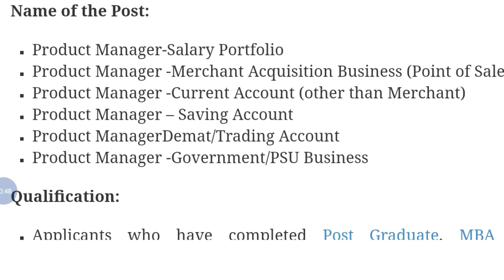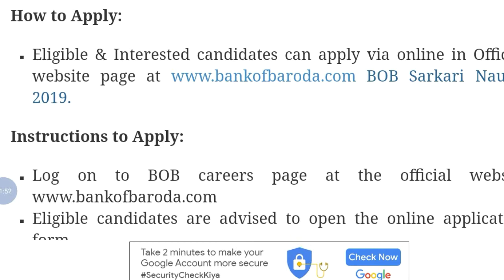Bank of Baroda Bank Job 2019 | Latest Bank Job 2019 | All details In Hindi | StudywithSouvik